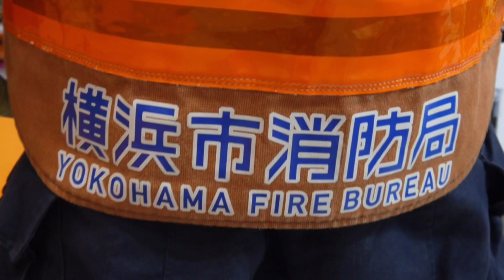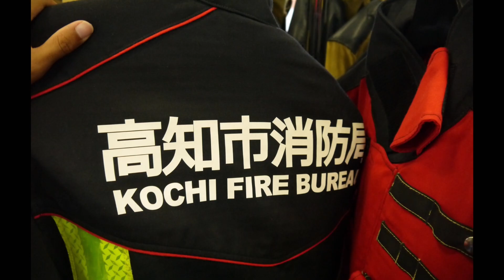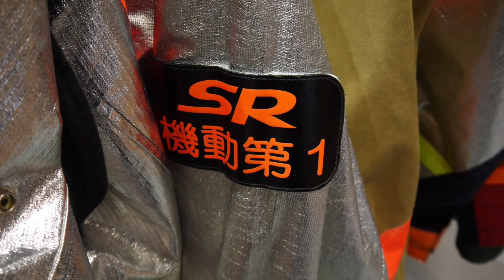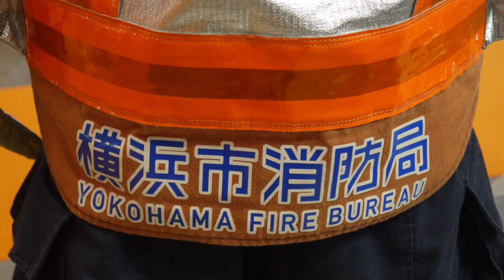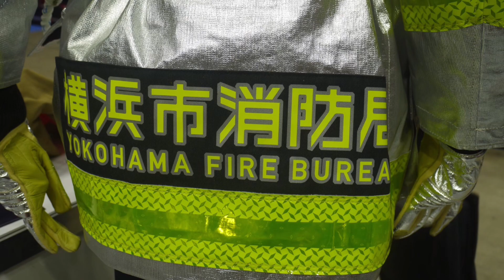《MERで登場していたSRの新型防火服も展示！》東京国際消防防災展 小林防火服 櫻護謨 船山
今回の防災展車両はもちろんですが各社の新型防火服も展示されていました。その中でも東京消防庁や横浜市消防局など大都市の消防が採用している小林防火服では横浜市消防局の特別高度救助部隊の防火服が展示されていました。今年4月に公開された劇場TOKYOMER〜走る緊急救命室〜でSRの隊員が着用していた防火服です。（ヘルメットは現在SRが使用しているものと同じものでした）SRの隊員さんから聞いた話だと一時期試験導入されたようですが今のところこの防火服への変更予定は無いとのこと…なんか10年ぐらい前も同じようなことがあったような笑